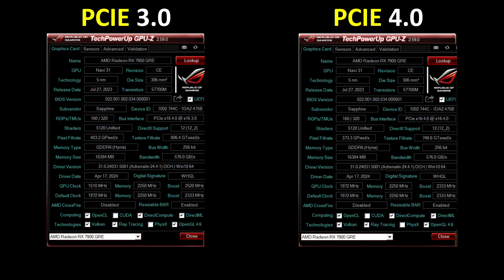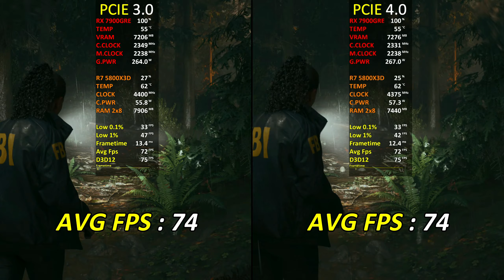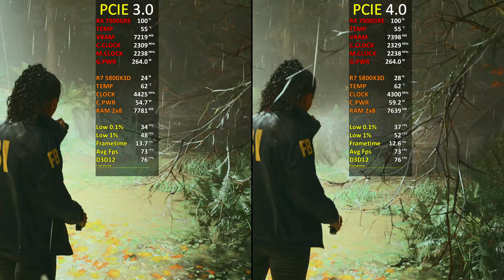RX 7900 GRE PCIe 3.0 vs PCIe 4.0 | Test In 12 Games | is there a Difference? 🤔 | 2024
RX 7900 GRE PCIe 3.0 vs PCIe 4.0 | Test In 12 Games | is there a Difference? 🤔 | 2024 comparison.

● 00:00 Sponsor
● 00:05 GPUZ Info
● 00:10 Spider Man Miles Morales
● 00:55 Assassin's Creed Mirage
● 02:03 A Plague Tale Requiem
● 02:37 Horizon Forbidden West
● 06:18 Red Dead Redemption 2
● 05:00 Avatar
● 06:12 The Last of Us
● 12:23 Cyberpunk 2077
● 08:33 Alan Wake 2
● 09:15 Hogwarts Legacy
● 09:55 Hitman 3
● 10:44 Forza Horizon 5

● PC Specifications
● Case: Lian Li Lancool II Mesh argb
● CPU: AMD Ryzen 7 5800X3D
● GPU: RX 7900 GRE Sapphire Pure OC 16GB
● Ram: VENGEANCE® RGB PRO 16GB (2x8GB) DDR4 3600MHz C18
● Motherboard: ASUS TUF GAMING b550 PLUS
● Cooler: Deepcool AS500 PLUS
● Nvme: Adata Legend 960 4TB Gen 4
● HDD: Seagate Barracuda 2tb 7200RPM
● PSU: Corsair RM850W 80+ Gold
● OS: Windows 10 Pro 21H2 64 bit